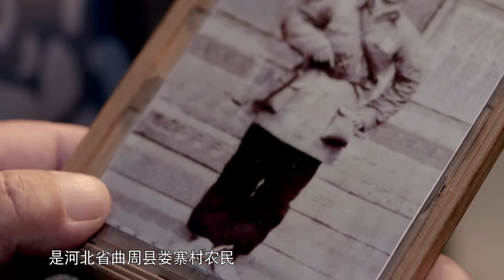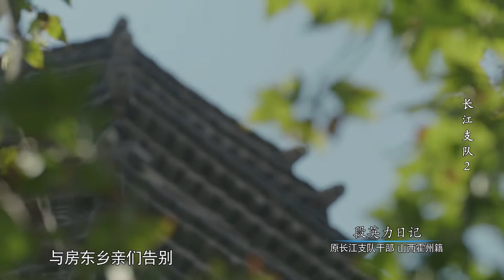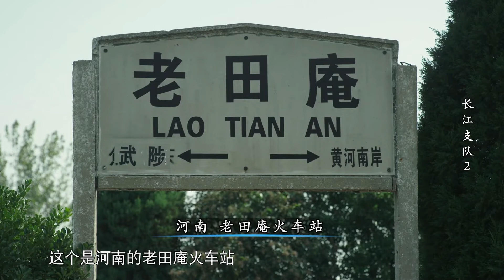《長江支隊：從太行到八閩》從張振葉是長江支隊南下幹部，犧牲與南下途中